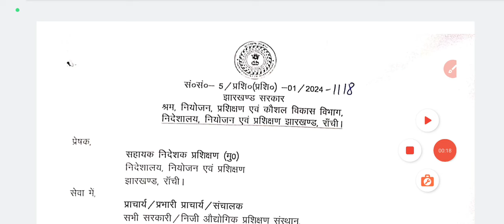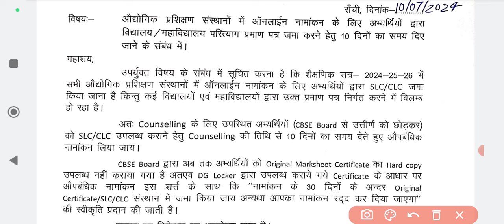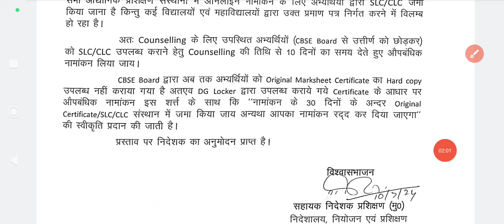SCL, CLC Certificate Jharkhand ITI | Jharkhand iTi Documents 2024 | Jharkhand ITI Admission 2024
🌷🥀🌹 !!धन्यवाद्!!🌷🥀🌹m